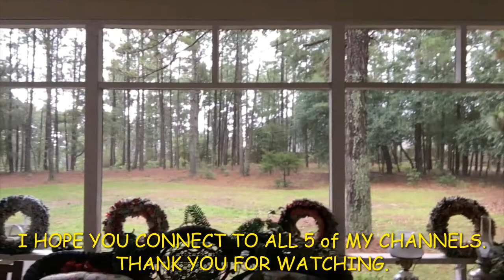OLD WOMEN AND PANTY HOSE/ OLD WOMEN AND NYLON HOSE/ KneeHighs and Panty Hose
OLD WOMEN OFTEN WEAR PANTY HOSE FOR SUPPORT. SO WHY DID I GET SO MANY THUMBSDOWN ON MY 17k VIDEO?